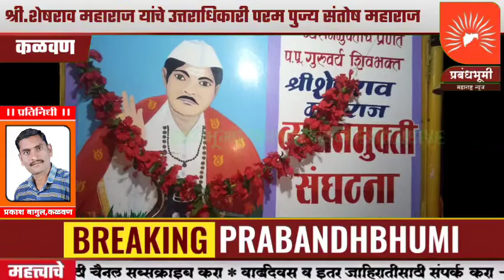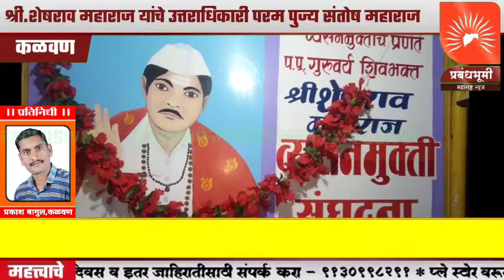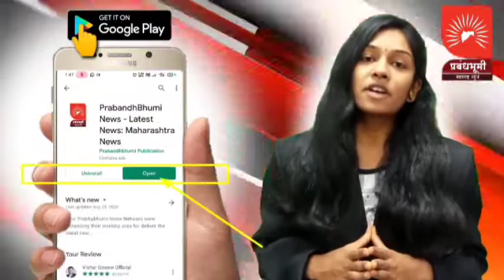परम पुज्य संतोष महाराज (व्यसण मुक्त्ती संघटना) यांची दत्तनगर येथे सदिच्छा भेट